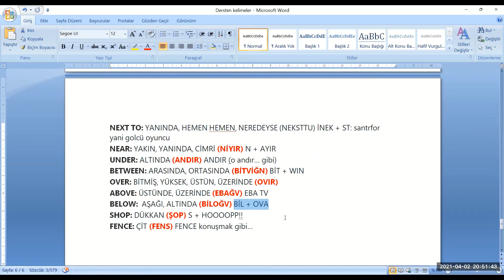PREPOSITIONS 3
ONBİNLERCE KELİMEYİ AKILLI SELFY YÖNTEMİ İLE CANLI DERSLERDE, TEKRARLAR YAPARAK ÖĞRENEBİLİRSİNİZ. OKUL, İŞ, SINAVLAR(TOEFL, YDS...).
200'DEN FAZLA KELİMEYİ 5 KAT DAHA HIZLI ÖĞREN.
AKILLI SELFİ YÖNTEMİ İLE EN AZ 5 KAT HIZDA İNGİLİZCE KELİME ÖĞRENMEK ARTIK ÇOK KOLAY. 3.000'DEN FAZLA İNGİLİZCE KELİMENİN AKILLI SELFİ YÖNTEMİNİN OLDUĞU AKILLI HİKAYELERLE SİZLERLE BİRLİKTEYİZ.
3.000'den fazla kelimenin hafıza tekniği ile İngilizce kelime anlatım videoları ile SİZLERLEYİZ.
toefl, yds, iş İngilizcesi...vs. Yeter ki internetin olsun her yer yeter.